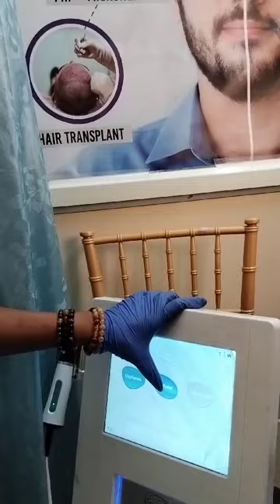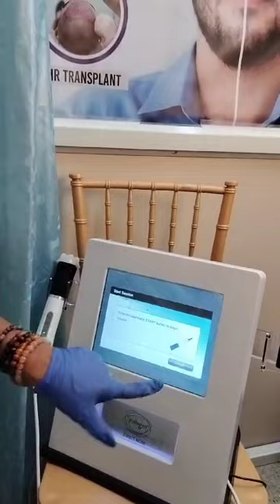medifacial training going on.peeling hydrafacial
Hydrafacial is beneficial for skin rejuvenation, skin glow, and skin refreshing. Listen to Dr. Uzma Irfan, the most trusted name among dermatologists in Islamabad, to know more about HydraFacial.